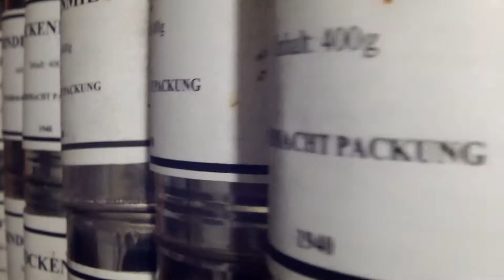IX Piknik Forteczny na Dąbrowieckiej Górze w Karczewie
Muzyka:
Ade Polenland
Panzerlied
Nie wiem co się stało z dwiema pierwszymi piosenkami(próbowałem na różne sposoby)
,widać tak musi być:)
Semilla Animal - war

Regelbau120a jedyny na Mazowszu wyremontowany wojenny schron niemiecki z wyposażonymi wnętrzami: odtworzona elewacja wraz z farbomaskowaniem; piec forteczny WT80K; prycze; drewniana boazeria w pomieszczeniach socjalnych załogi; zrekonstruowany system filtrowentylacji z filtrowentylatorami HES1,2 ,filtrami wstępnymi,właściwymi,oraz systemem rozprowadzania przefiltrowanego powietrza po obiekcie; sprawna oryginalna optyka do kopuły obserwatora artylerii; oryginalne telefony forteczne FS38 oraz działająca sieć telefoniczna zintegrowana z siecią łączności polowej zrekonstruowany przeciwodłamkowy schron z blachy falistej (rok 1915) odtworzony system inżynieryjnych zapór przeciwpiechotnych i przeciwpancernych

-oświetlone wnętrze schronu bojowego dla broni maszynowej Regelbau514 z stopniowo uzupełnianym wyposażeniem izby bojowej:

-fortyfikacje polowe osłonięte systemem i zapór p-panc i p-przeciwpiechotnych odwzorowujące umocnienia z lipca 1944r;

-wystawa archeologii bunkrowej-rzeczy wykopanych przy oczyszczaniu fortyfikacji Przedmościa Warszawa; nowe wcześniej nie pokazywane elementy wozów bojowych zniszczonych podczas walk w 1944 roku;

-grochówka z kuchni polowej